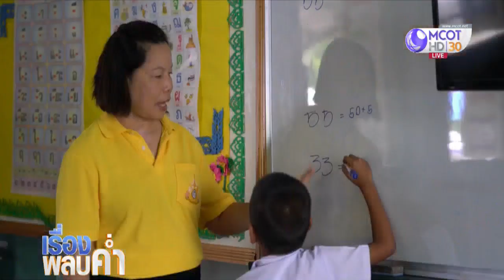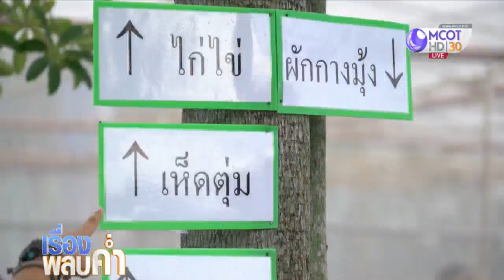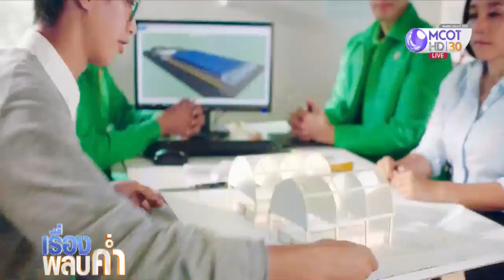โรงเรียนทำนบแพ้ว จ.สมุทรสาคร โรงเรียนที่เด็กได้รับอาหารที่มีคุณค่าทางอาหารครบถ้วน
โรงเรียนทำนบแพ้ว อำเภอบ้านแพ้ว จังหวัดสมุทรสาคร เป็นโรงเรียนเล็ก ๆ ที่มีการบริหารจัดการเรื่องอาหารกลางวันของเด็กนักเรียนได้อย่างมีประสิทธิภาพ จากผลผลิตที่ครูและนักเรียนช่วยกันปลูกช่วยกันเลี้ยง ทำให้เด็กได้รับอาหารที่มีคุณค่าทางอาหารครบถ้วน หลากหลายและปลอดภัยจากสารพิษ ติดตามจากรายงาน